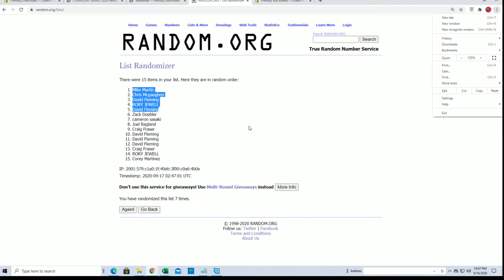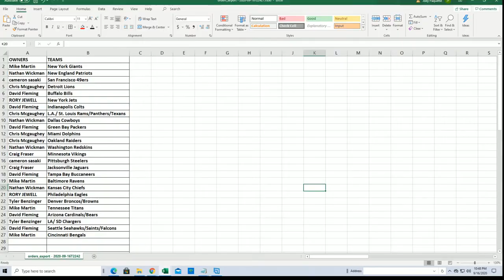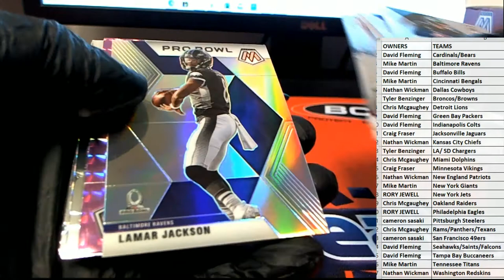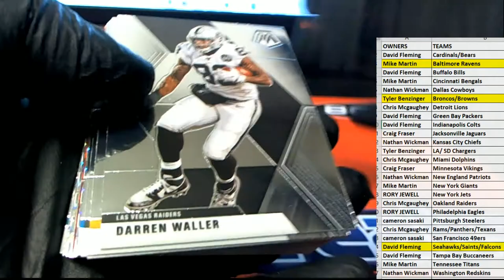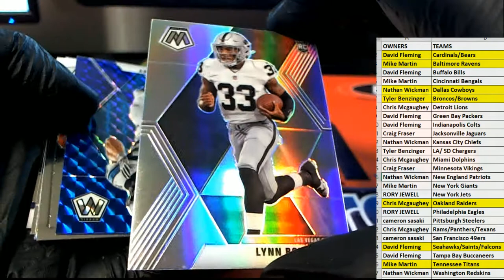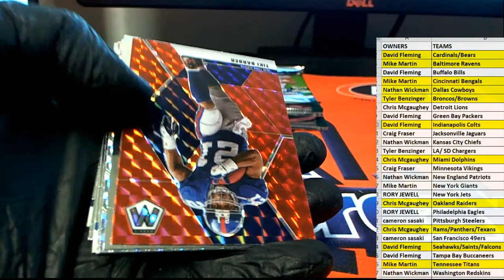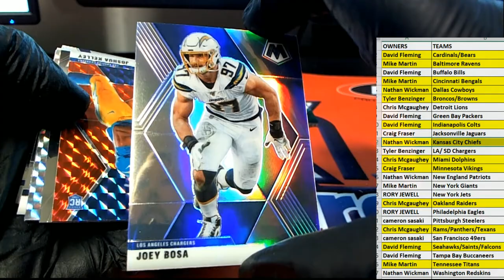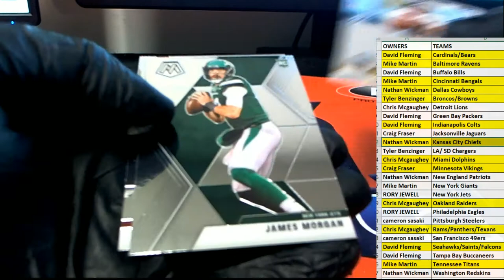2020 Panini NFL Mosiac Football Hobby ID MOSAICFBHB111